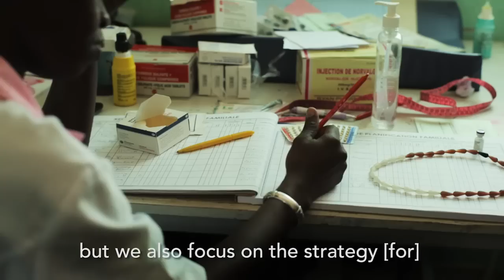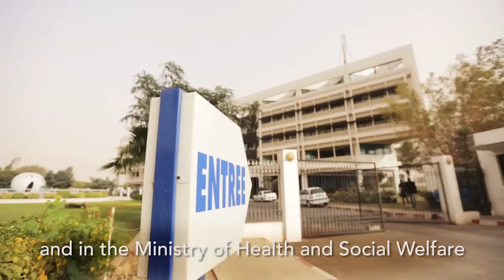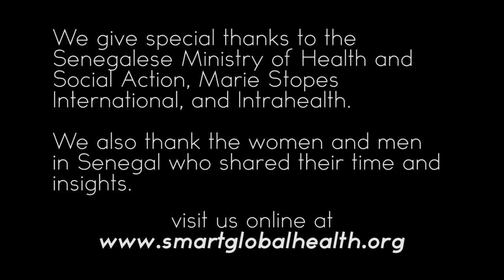A Woman in Guédiawaye: Family Planning for Health and Development in Senegal